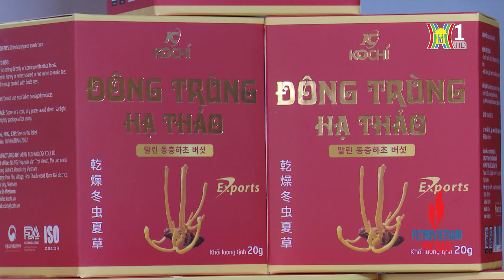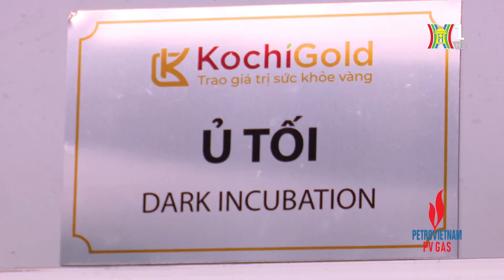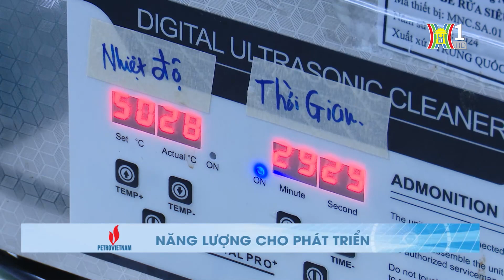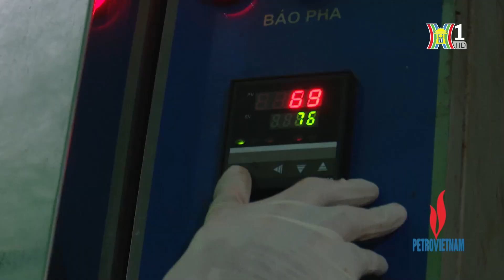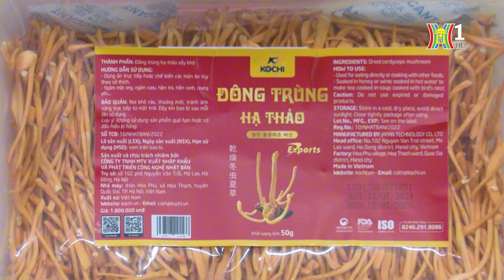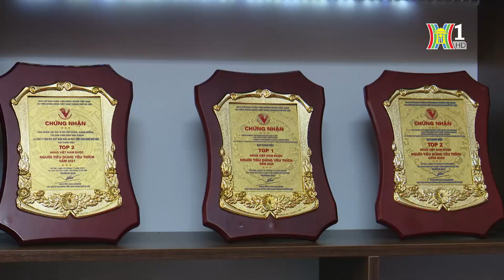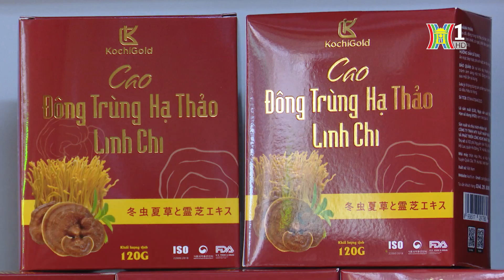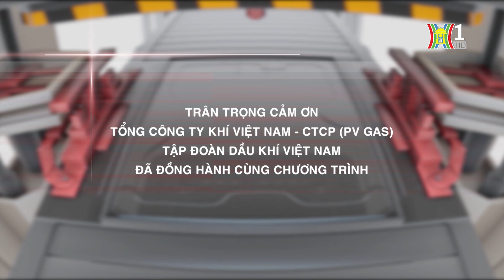Phát triển sản phẩm chăm sóc sức khỏe có nguồn gốc từ dược liệu | Phát triển sản phẩm chủ lực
Sự gia tăng về ý thức bảo vệ sức khỏe sau đại dịch COVID-19 đã thúc đẩy nhu cầu đối với các sản phẩm chăm sóc sức khỏe có nguồn gốc tự nhiên. Người tiêu dùng ngày càng có xu hướng tìm kiếm những sản phẩm giúp tăng cường miễn dịch và cải thiện sức khỏe tổng thể, là những sản phẩm hữu cơ, an toàn, đặc biệt là những sản phẩm có nguồn gốc từ nông sản, dược liệu. Tại Hà Nội, nhiều doanh nghiệp đang tích cực đầu tư vào nghiên cứu và phát triển các sản phẩm mới, giúp tăng khả năng tiếp cận và đa dạng hóa sản phẩm.